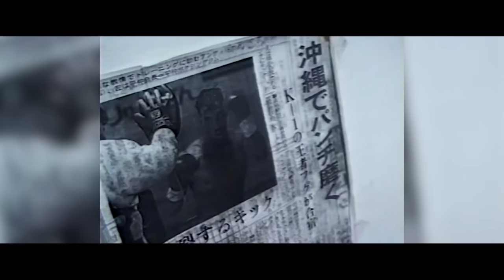Andy Hug - When Kickboxing Turns Into Art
Andreas "Andy" Hug (7 September 1964 – 24 August 2000) was a Swiss karateka and kickboxer who competed in the heavyweight division. Considered to be one of the greatest heavyweight kickboxers of all time,Hug was renowned for his ability to execute numerous kicking techniques rarely seen in high-level competition. Although he was usually smaller than his opponents, standing at 1.80 m (5 ft 11 in) and being barely a heavyweight, weighing around 98.0 kg (216.1 lb; 15.43 st) in his prime, he made up for his lack of size with his tremendous athleticism and speed. A southpaw, his trademark kicks included the axe kick and the "Hug Tornado", a low spinning heel kick targeting his opponents' thighs.